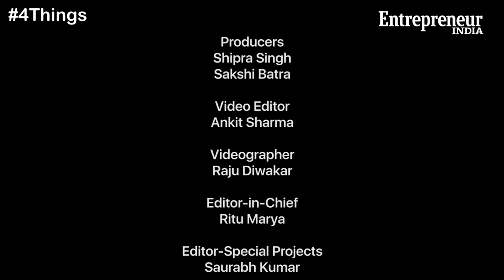4 Things to Know When Taking a Personal Loan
A personal loan comes in handy in case of a financial emergency. However, make sure that to compare products across lenders, check the interest rate and read the fine print.